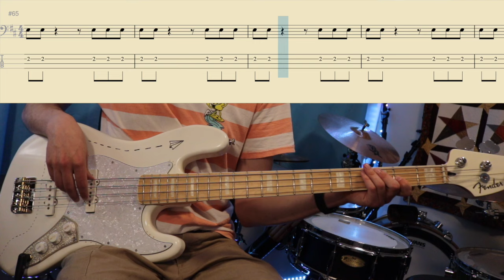Chappell Roan: Good Luck, Babe! - Bass Cover with Bass Tabs (Bass Only)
Are you passionate about learning new songs and supporting this work? Looking for more Play Along Tabs that aren't on YouTube?

 - Bass Tab PDFs and song requests are available to Patrons. Check it out!

More Chappell Roan on the way!! Drop a request in the comments :)

Strings: D'Addario EX220
Pickups: Nordstrum NP5FA FENDER
Tone Knob: 5/10
Amp: Little Mark IV
Interface: Focusrite Scarlett 4i4 3rd Gen
DAW: Logic Pro X
EQing: Mid Cut
Camera: Canon t6i

Interested in the music that I create?

D'Addario Players Circle - the only guitar/bass strings and accessories loyalty program I know of. Collect points on purchases and redeem them for free strings, drumsticks, and much much more. Can't recommend this enough! Sign up with this link for some free points

*Each song on this channel is tabbed completely to my interpretation and played to the best of my ability. Have an edit suggestion? Leave it in the comments!